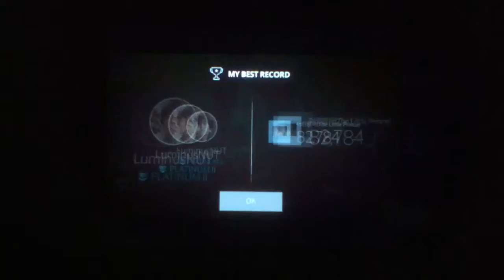Superstar SMTown - Ryeowook - The Little Prince (Hard)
Superstar SMTown
Song : The Little Prince (New Added : 04/02/2016)
Artist : Ryeowook (New Arrival)
Difficulty : Hard